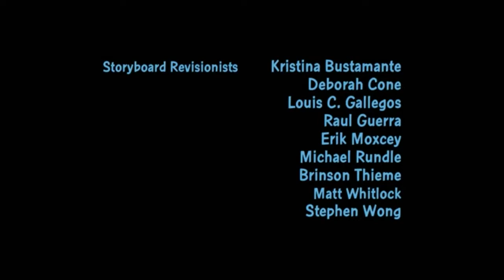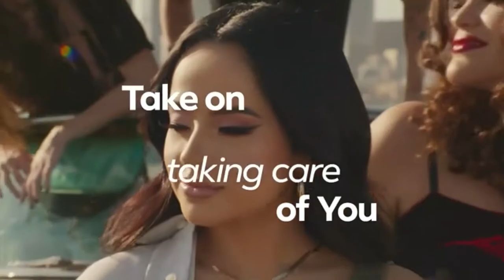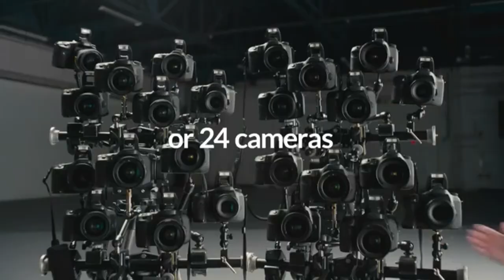[adult swim] Commercials (September 18, 2021)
CNArchives does not own the property of this video as WarnerMedia and it’s subsidiary, Cartoon Network Inc. owns it. Uploaded for non-profit educational and archiving purposes.